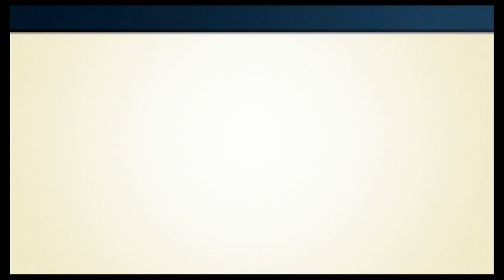Bite Size Games! NES Remix Episode 1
Tackling NES Remix in my first console recording!

**I know the audio is weird. It was set to lower the game volume every time I speak, and I didn't notice it until afterwards.**